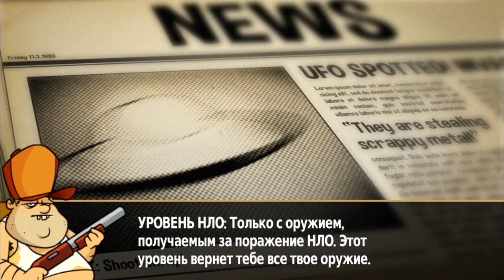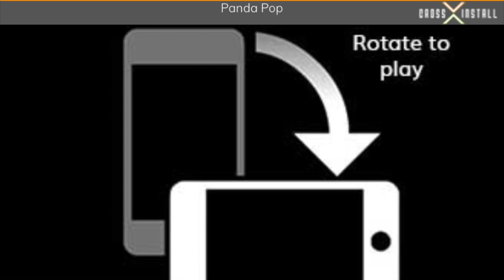Swamp Attack - Прохождение №2 (iOS Gameplay)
Swamp Attack - (iOS Gameplay) - Защити свой дом! Твою болотную хижину атаковали взбесившиеся звери. Тебе нужно защитить ее и пережить атаки злых беспощадных тварей-зомби.

Прелесть в том, что в Swamp Attack можно играть совершенно бесплатно, но при этом покупать предметы для более быстрого прохождения уровней.

А теперь в игре есть ДИНАМИЧНЫЙ МНОГОПОЛЬЗОВАТЕЛЬСКИЙ РЕЖИМ, более 300 различных уровней в одиночном режиме, 8 эпизодов и быстрые миссии, если хочешь вступить в бой незамедлительно! Защити свой дом при помощи более 30 классных пушек – например, мощного дробовика, безбашенного минигана и атомной супербомбы! Посмотри на более 35 безумных монстров – и у каждого есть собственная особая атака!

КАК ИГРАТЬ
- Нажми на экран, чтобы выстрелить.
- Перетаскивай взрывчатку на монстров.
- Переключайся между пушками на лету.
- Обновляй и выбирай оружие перед началом нового уровня.
- Пей зелье – оно восстановит энергию или воскресит тебя, если тебя убили.

Защищай свой дом и развлекайся!

Это приложение содержит:
- рекламу продуктов Outfit7 и контекстную рекламу;
- ссылки прямых клиентов на наши веб-сайты и прочие приложения Outfit7;
- возможность покупок из приложения;
- Возможность приглашать друзей из Facebook, чтобы получить награду в игре;
- Возможность играть против других пользователей.